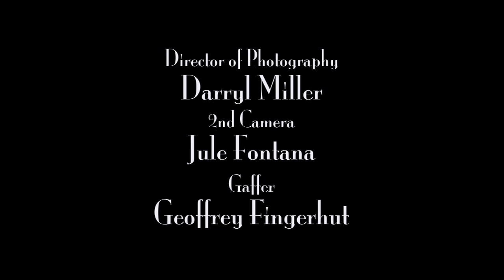"Fridge Rotation" - Season 1, Ep. 1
Damon teaches Pete everything there is to know about Thermal Physical facts.